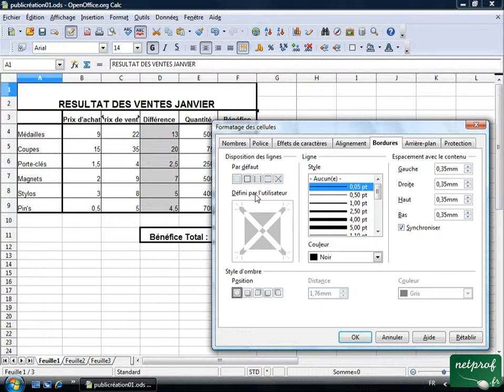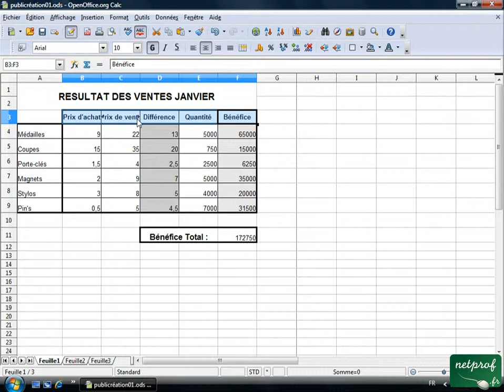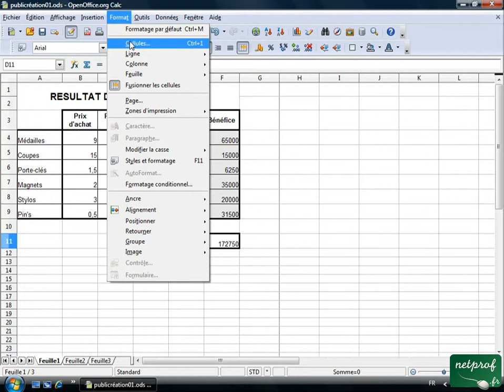Open office ou Libre office - Tableur 12 - Alignement de cellules